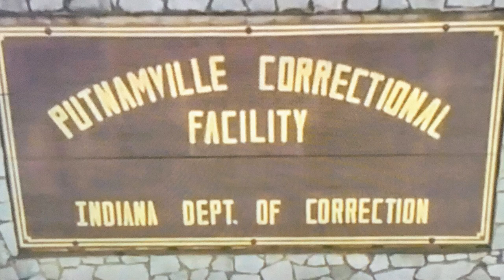I took a outh for me in canada